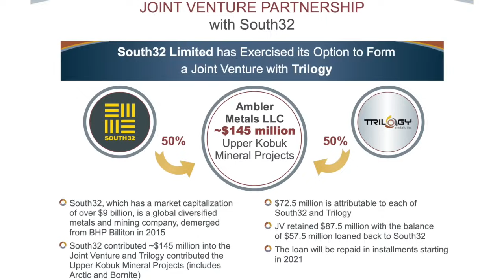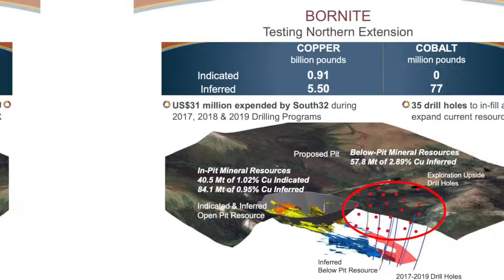Trilogy Metals Advances World-Class Copper Project with CEO Tony Giardini (19.91m of 11.76% CuEq)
Trilogy Metals’ CEO Tony Giardini provides an overall update on the company’s progress, upcoming catalysts/news flow and how the company plans to advance in 2022.  The Arctic project continues to impress as it advances towards permitting.  The 2021 Arctic drill campaign saw the third best hole intercept of 19.91m of 11.76% CuEq.  Tony stated: “The 2021 drilling campaign confirms that the Arctic Project has some of the highest grades of polymetallic mineralization in the world with copper-equivalent grades frequently in the double digits. The copper-equivalent grades at Arctic rival some of the high-grade copper projects in Africa, while being in one of the most stable mining jurisdictions in the world.”

0:00 Introduction
1:15 Arctic project advances
4:05 Well-capitalized JV partnership with South32
5:40 South32 sees a copper district potential
8:10 Trilogy begins exploration on 100%-owned properties
10:26 Arctic project next steps
14:22 TMQ share price action

The forward-looking statement found in Trilogy’s most-recent presentation applies to the content of this discussion. The content found on MiningStockEducation.com is for informational purposes only and is not to be considered personal legal or investment advice or a recommendation to buy or sell securities or any other product.